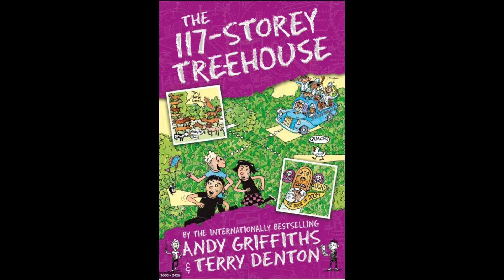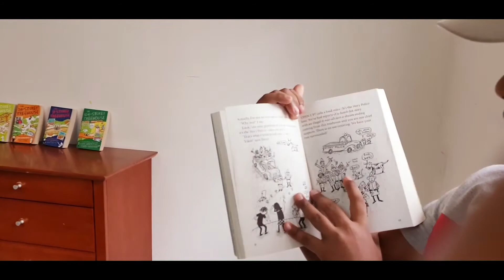117 Storey Tree House - Book Review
This is my review of the book, 117 Storey Tree House.
Happy Reading !!